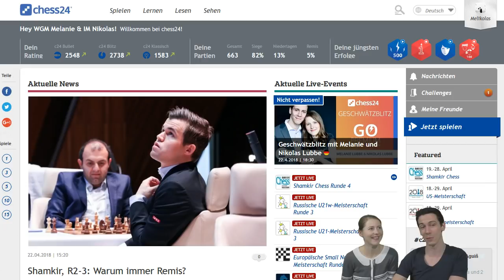Geschwätzblitz mit Melanie und Nikolas Lubbe – 22.04.2018